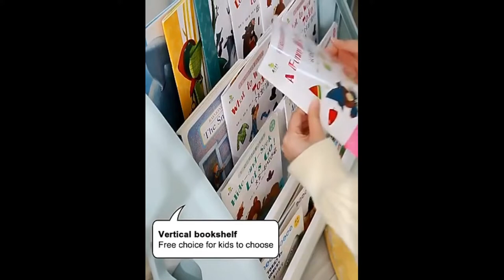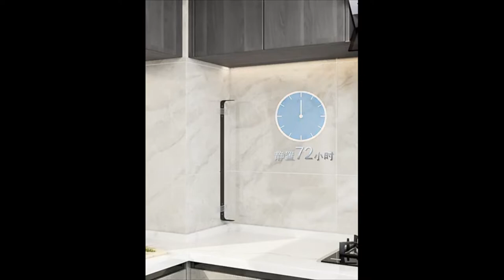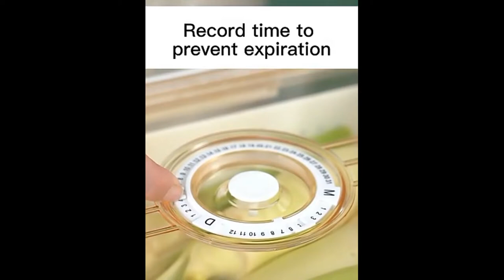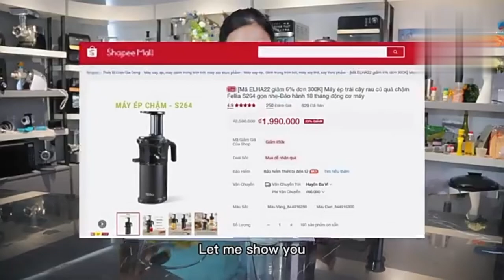Amazon Home Space Saving //Space Saving Kitchen Organisers//Racks//New Gadgets:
Here is the AMAZON PRODUCTS UNIQUE ITEM ALL...

Best items

Best quality
kitchen gadgets
home space products